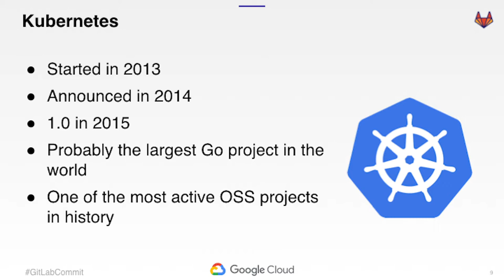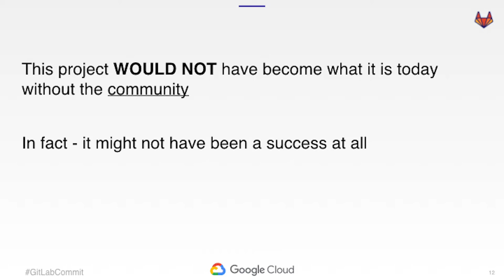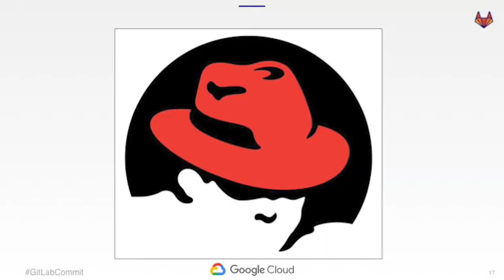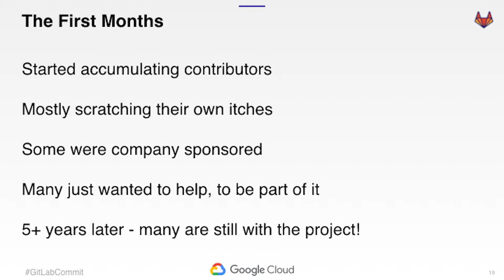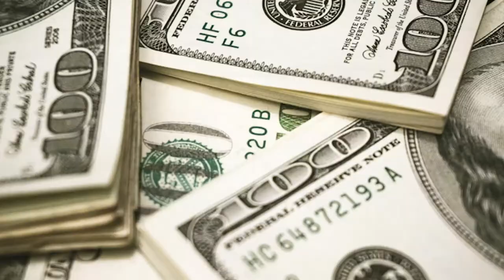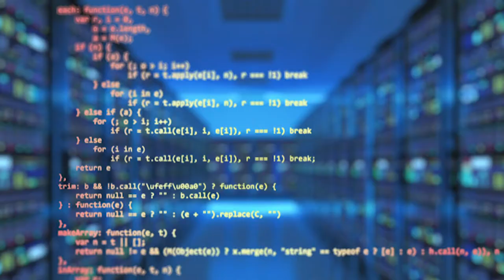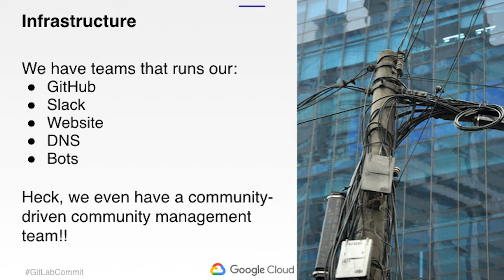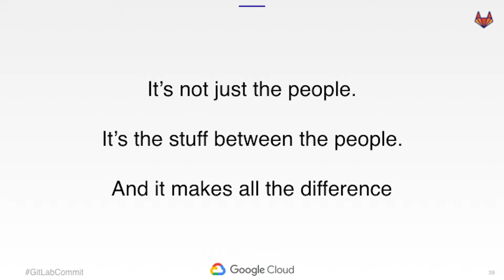Commit San Francisco 2020: Why Community Matters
In the real world challenges of building Kubernetes, learn how the community has sparked innovation and driven mass adoption.  From what started as an internal solution that Google built to manage massive  infrastructure to a solution that is now runs mission critical applications in enterprises everywhere. Our community has been the catalyst fueling and accelerating  our project to solve the real world challenges we all are facing. In this talk, Google Software Engineer Tim Hockin explores why community commitment and contributions are crucial to deliver tomorrow's innovation.